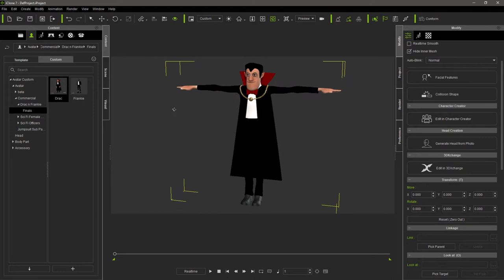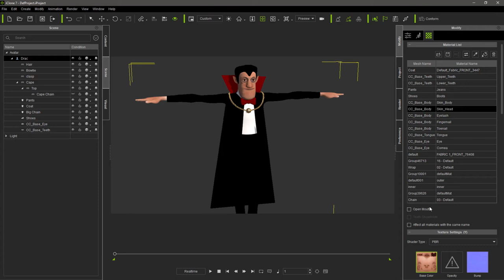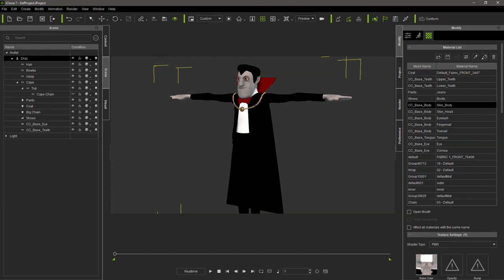Drac 'n Frankie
Demo video of my Drac and Frankie characters.